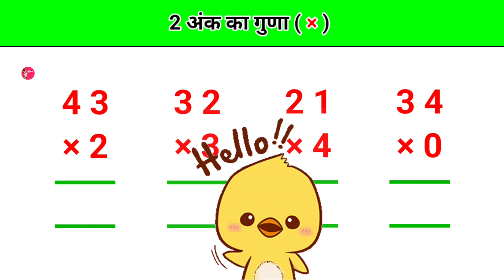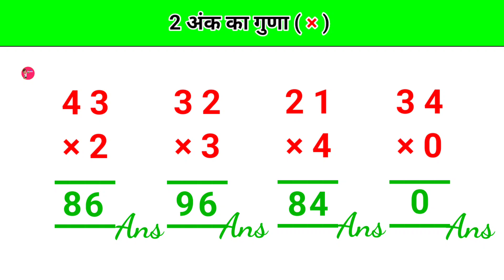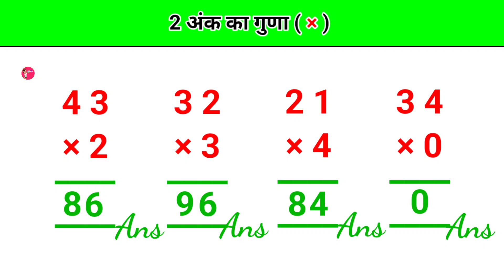guna kaise Karen | 2 ank ka guna kaise Karen |two digit multiplication |2 ank ka guna trick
guna kaise karen | one tow three digits multiplication| गुना करना सीखें एक ही बिडीयो में

Hello dosto aap sabhi ka swagat hai hamare channel Children Education 2M

1)3 ank ka guna
2)3 ank ka guna
3)3 ank wala guna
4)guna kaise karen
5)3 ank wala guna kaise karen
6)3 ank ka guda
7)3 ank ka guna kaise karen
8)3 digit multiplication
9)guna kaise
10)guna kaise karte hain
11)guna karachi ganit
12)how to multiply
13)ek ank ka guna
14)two ank ka guna
15) 1_2_3 digits multiple trick
16)2_2 digits multiplication
17)3_3 digits multiple fast trick
18)1digits multiple
19)2 digits multiple
20)3 digits multiplication numbers

2 अंकों का गुणा करने की सबसे आसान विधि || 2 digits fast multiplication trick || 2 anko ka guna ||

Multiplication of Numbers | गुणा करने की सबसे आसान विधि || badi sankhya ka guda kaise kare

Multiply kaise karte hain | गुणा कैसे करते है | How to Multiply | एक,दो और तीन अंकों का गुणा करें

guna kaise karte hain | गुणा करने का आसान तरीका | Multiplication Of Numbers | guna | गुना | गुणा

2 ank ka guna |2 ank ka guna kaise Karen | two digit multiplication | 2 ank ka guna trick | guna |

multiply kaise karte hain | guna kaise karte hain | गुणा कैसे करें | guna | multiply | गुणा | गुना

Vedic Math Short Trick for Fast Calculation, math sh, multiply tricks in hindi, multiply karne ka asan tarika, multiply kaise kare, multiply short tricks hindi, multiply shortcut trick, dsssb maths pr Multiply Short Tricks